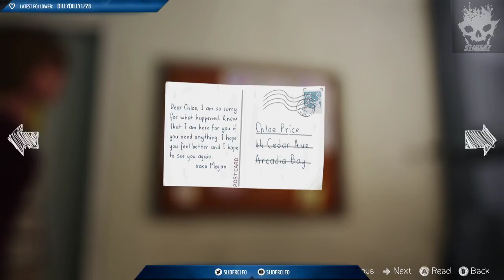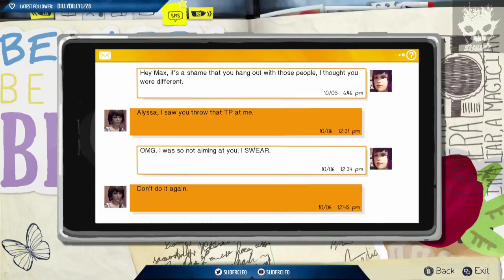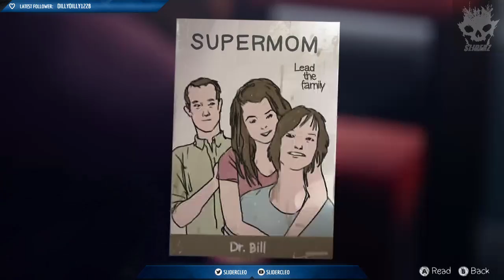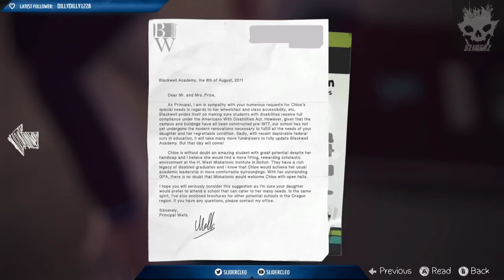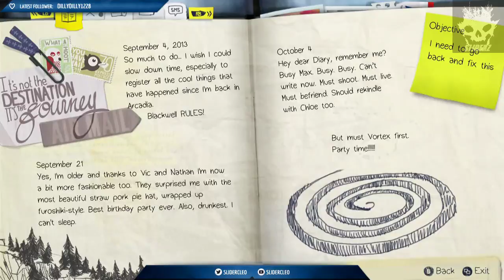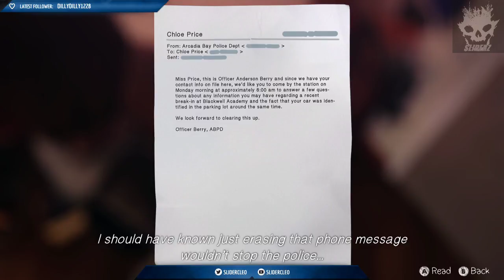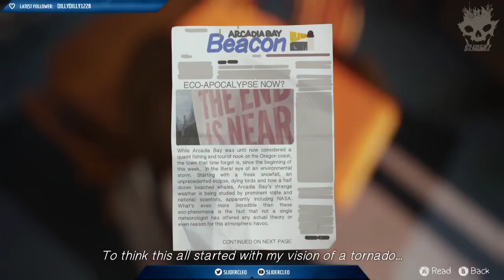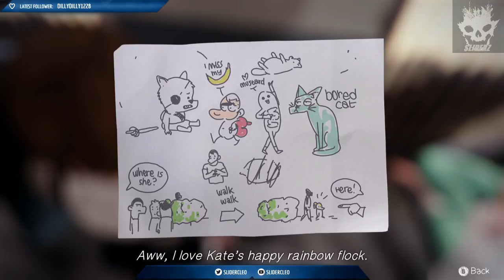Life Is Strange Part 6